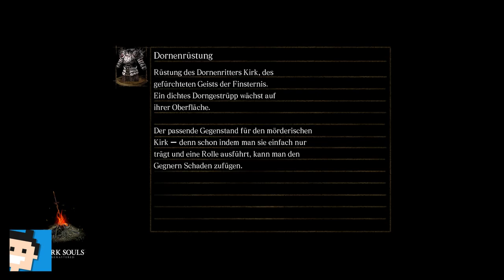✪ Let's play Dark Souls Switch deutsch #44 Verlorenes Izalith ✪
Moin moin...

MEIN EQUIPMENT